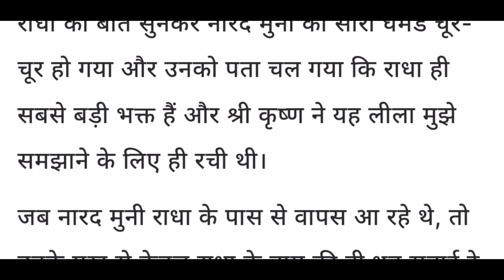सुनिए श्री कृष्ण के सर दर्द की कहानी || shree krishna ka sabse bada bhakt kon || नारद या राधा ?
Listen to such a story of Shri Krishna which you have not heard till date. Do you know what was the reason of Shri Krishna's headache, It will be revealed through this story. Along with this, the issue of who is the biggest devotee of Shri Krishna has also been discussed in the story. This story related to the love of Radha and Krishna is very charming and captivating and you will definitely like it.

सुनिए श्री कृष्ण की एक ऐसी कहानी जो आपने आज तक नहीं सुनी होगी. क्या आप जानते हैं श्रीकृष्ण के सिरदर्द का कारण क्या था, यह इस कहानी से पता चलेगा। इसके साथ ही कथा में श्री कृष्ण का सबसे बड़ा भक्त कौन है इस मुद्दे पर भी चर्चा की गई है. राधा और कृष्ण के प्रेम से जुड़ी यह कहानी बहुत ही मनमोहक है और आपको जरूर पसंद आएगी।